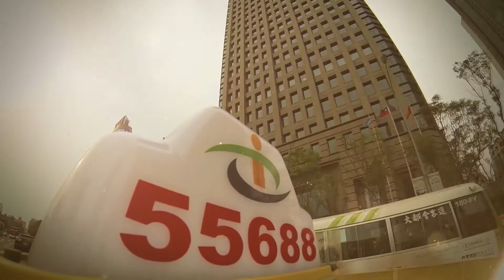Miss ELLE玩美實境秀 變身花邊教主-Olivia Palermo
《Miss ELLE 玩美實境秀》
橫跨巴黎 台北 她是最優雅的女人
集自信 摩登 時尚魅力於一身 在城市的生活角落裡
處處都有她熱情的足跡
Bon Jour, Miss ELLE
探索精采人生
就從每一天的搭車旅程開始